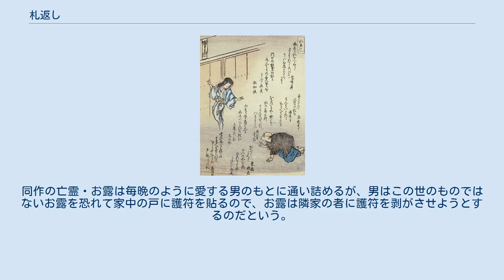札返し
竜斎閑人正澄画『狂歌百物語』より「札へがし」 札返し（ふだかえし）または札へがしは、江戸時代の古書『狂歌百物語』にある霊。
 外観は、一般的な幽霊画のように脚のない霊の姿で描かれている。
お経や神様、仏の絵が描かれた護符が家の戸に貼ってあると悪霊が家に入ることができない。
その護符を剥がそうにも自分の手で触れることはできず、生きている人間ならそれらの効力はないので、人間を威したり、賄賂を渡したり、何らかの約束をすることで剥がしてもらおうとする霊のことをいう。
こうした欲心から札返しに協力した者には、必ず報いが訪れるという。
『狂歌百物語』では「はがさんと 六字の札を 幽霊も なんまいだあと 数えてぞみる」「ただいちの かみの御札は さすがにも のりけなくとも はがしかねけり」など、護符と幽霊の関連などの短歌の記述を見ることができる。
 小泉八雲の著書『化けものの歌』にも札返しの名が見られ、これは江戸を舞台とした怪談『牡丹灯籠』の一場面のこととされる。
同作の亡霊・お露は毎晩のように愛する男のもとに通い詰めるが、男はこの世のものではないお露を恐れて家中の戸に護符を貼るので、お露は隣家の者に護符を剥がさせようとするのだという。